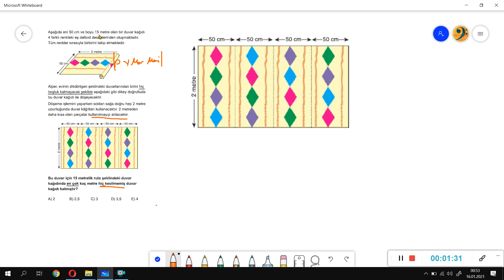Gececilere Sarmal'dan Problem Ayşe'nin Sorusu :)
Yapamadığınız matematik sorularını "PAS"layın, çözümünü video ile anlatayım...
Soruları mail veya instagram kullanarak iletebilirsiniz..